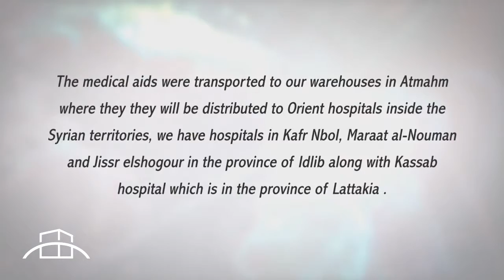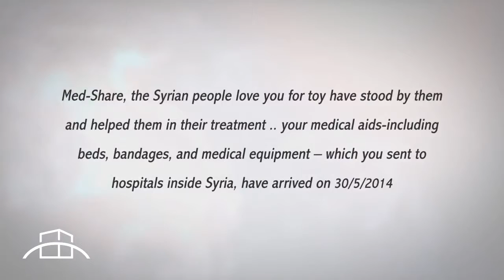Orient Hospitals serving Syrian refugees say "thank you" to MedShare